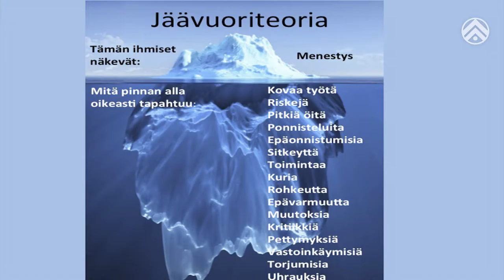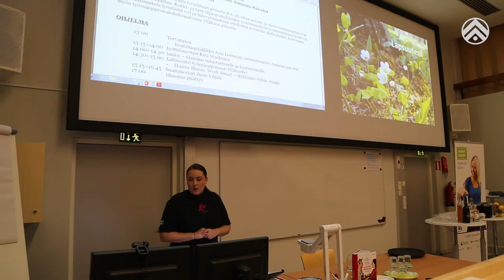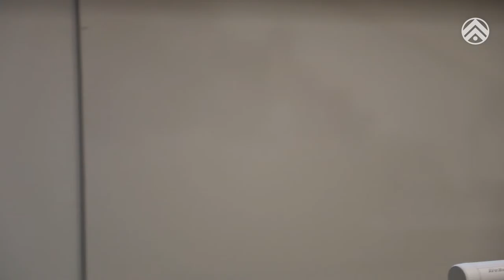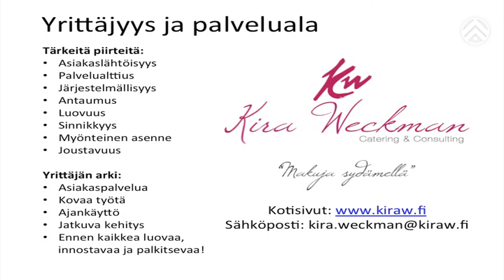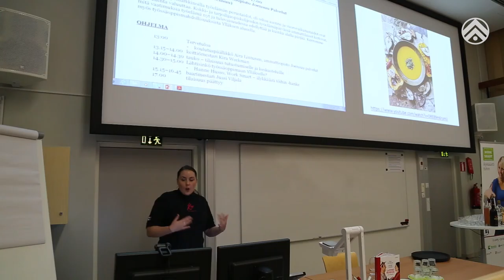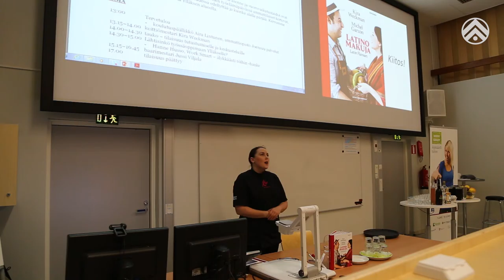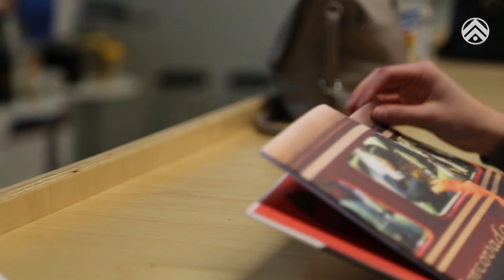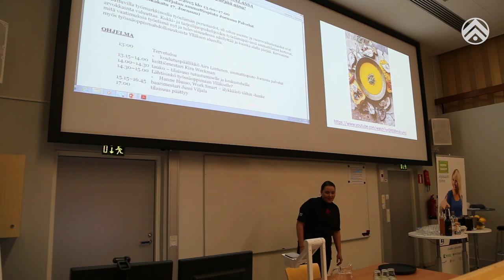Vuoden 2013 Top Chef Kira Weckman kertoo urastaan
Video kuvattu Pohjois-Karjalan ammattiopiston tiloissa Niskalassa Työelämäpäivässä 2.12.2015.